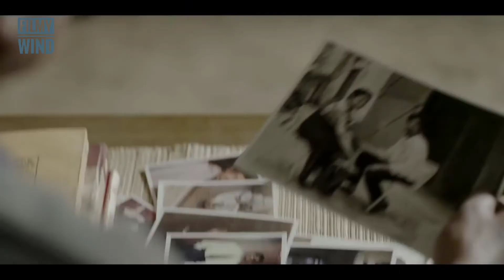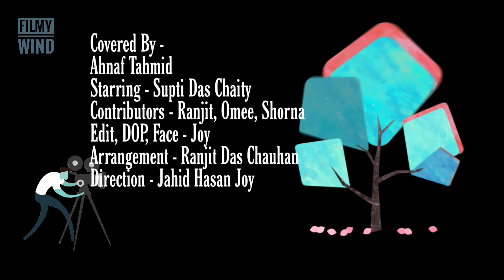সৃজিতের সেরা পাঁচ | Srijit Mukherji Must Watch | Filmy Wind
Srijit Mukherji must watch movies. Best of Srijit Mukherji. Top 5 of Srijit Mukherji Movies.Srijit Mukherji is an Indian film director and screenwriter who predominantly works in Bengali cinema. This video is a tribute for Srijit Mukherji. Srijit worked almost experimented every genres - Mystery, Thriller, Drama, Romance, History. In this video we will talk about some must watch cinema of Srijit.

Srijit Mukherji Filmography -

Autograph (2010)
Baishe Srabon (2011)
Hemlock Society (2012)
Mishawr Rawhoshyo (2013)
Jaatishwar  (2014)
Chotushkone  (2014)
Nirbaak (2015)
Rajkahini  (2015)
Zulfiqar (2016)
Begum Jaan (2017)
Yeti Obhijaan  (2017)
Uma (2018)
Ek Je Chhilo Raja (2018)
Shahjahan Regency (2019)
Vinci Da (2019)
Gumnaami (2019)
Dwitiyo Purush (2020)